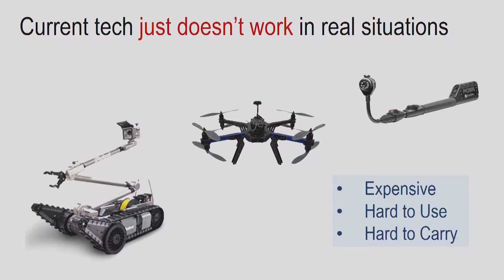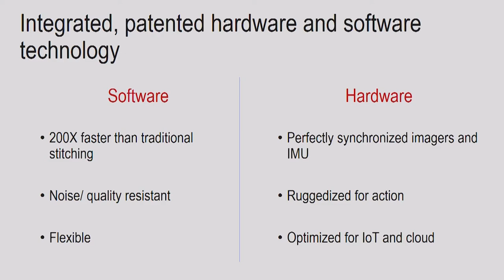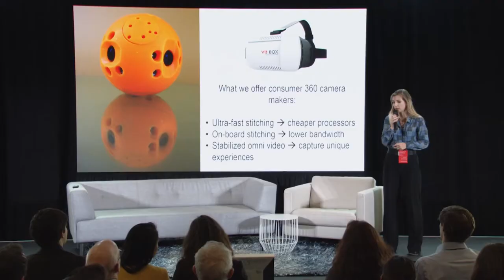Bounce Imaging making citizens and police safer with de-escalating technology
Bounce Imaging shares how its patented "de-escalating" technology can help law enforcement keep themselves and citizens safe with better cameras.